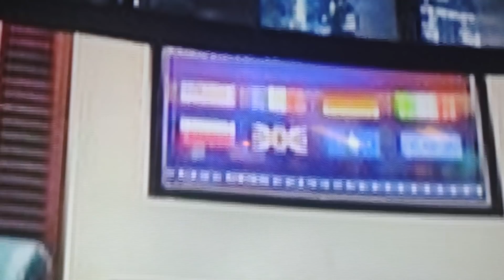This will collapse the American Dollar & You know what's next 🤔😂😂